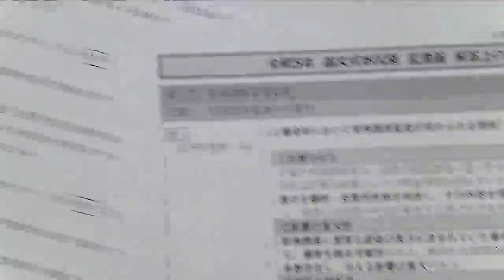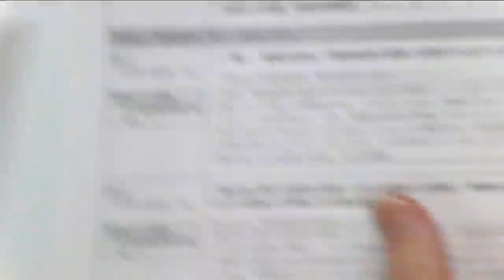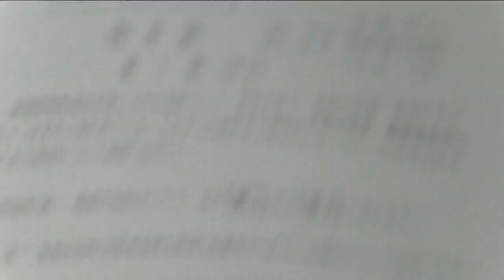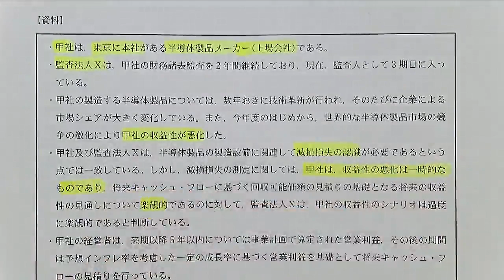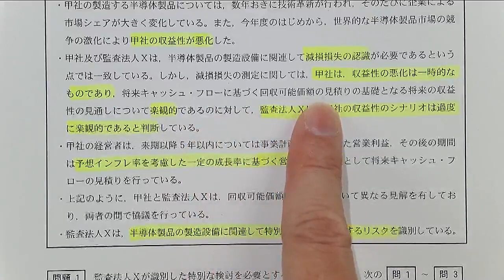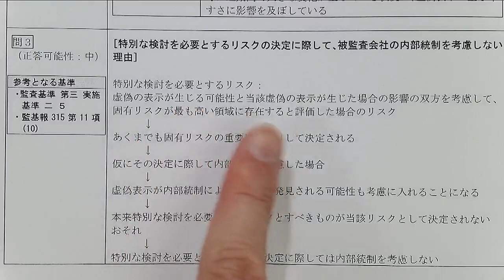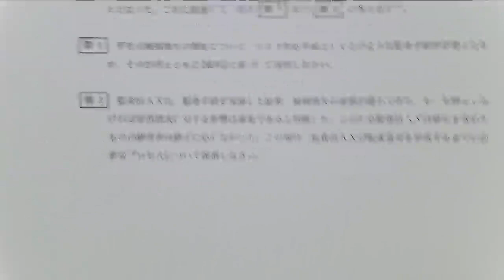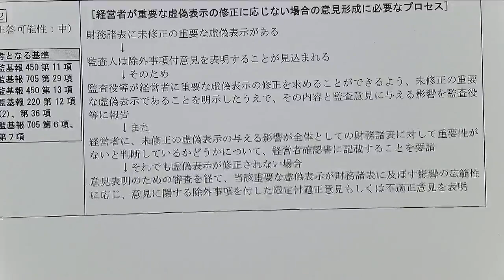【LEC会計士】令和５年度 公認会計士 論文式試験 解説 【監査論】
解答解説は下記からダウンロードできます。【掲載期間：2026/12/31】